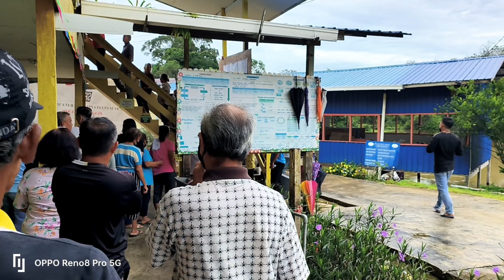Tunaikan Tanggujawab@Turun Mengundi || PRU 15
Salam Pekebun Kecil
Vedio Ini Mencorotkan Ativiti Kehidupan
 Pekebun Kecil Sawit Dipedalaman Borneo (Sarawak)
Selamat Menonton
Location: Sg Bain ,Long Lama, Miri ,Sarawak, Malaysia
Camera: Oppo Reno 8 Pro